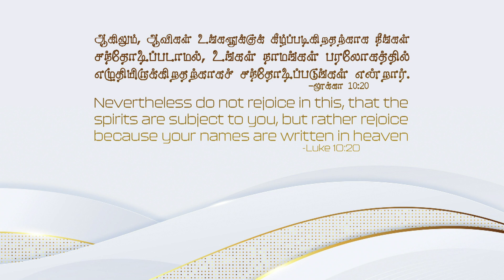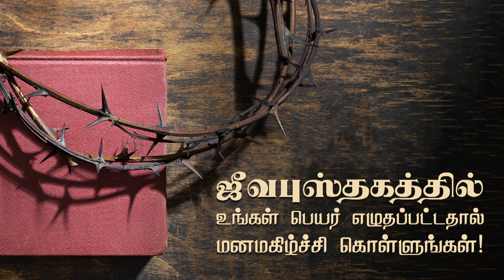லூக்கா 10:20- Luke 10:20- DD -16th July 2022